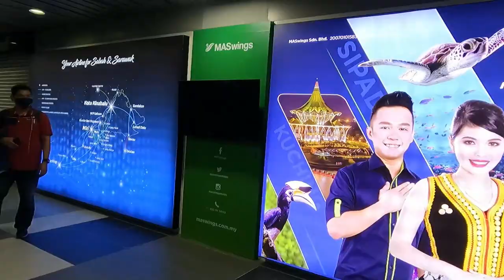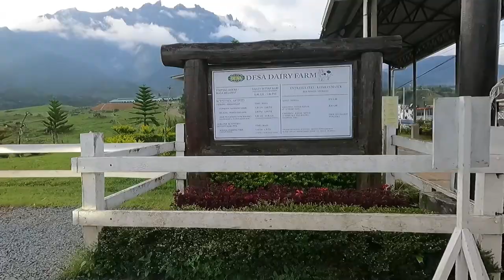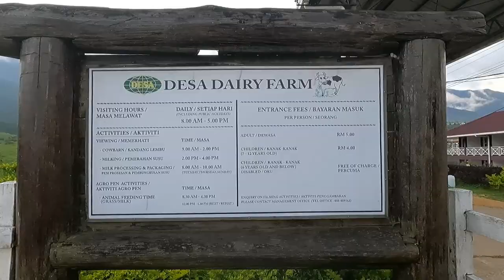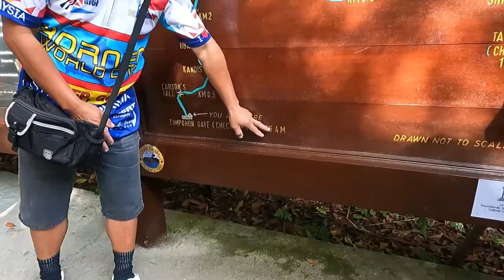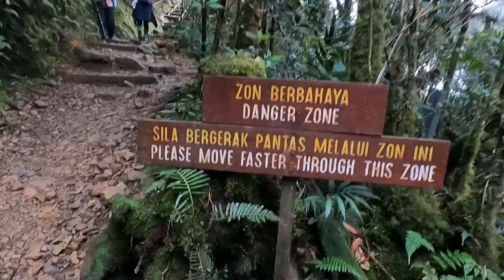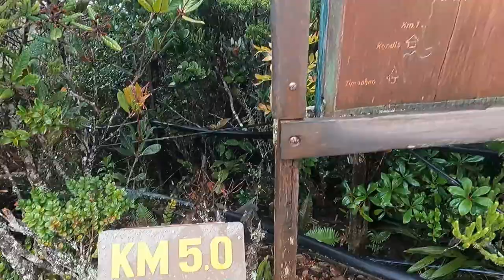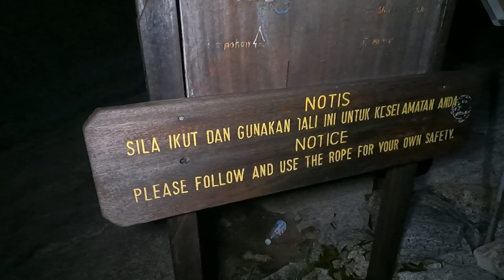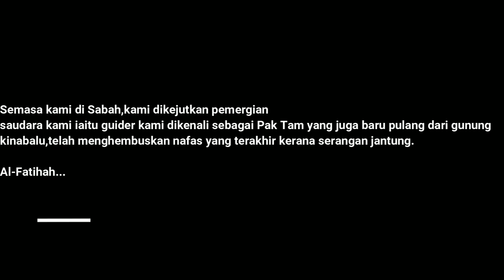Mengembara Gunung Kinabalu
Bismilah..geng..ni video aku yang pertama,semoga segala kekhilafan dalam video ini dimaafkan,saya budak diluar pagar...